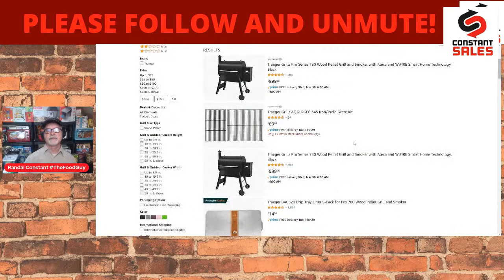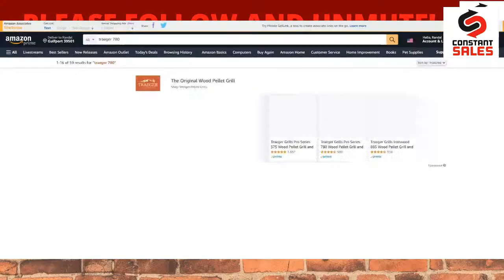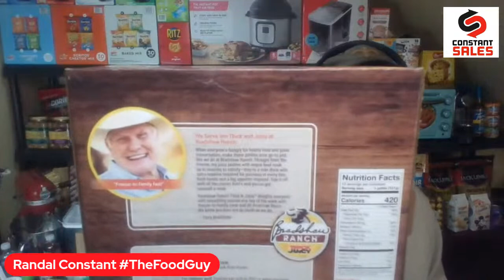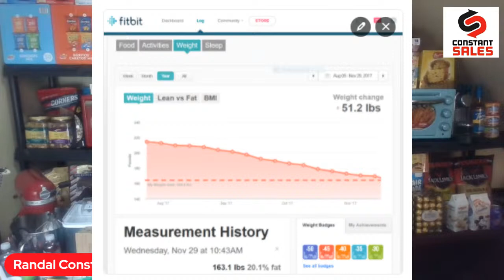40 items I have or would like to have!  Randal the Food Guy!